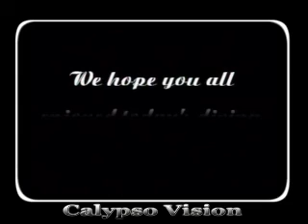Scuba diving to Verde Island with LBC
Just a few hours from the hustle and bustle of manila lies the idyllic island of Mindoro, on the northern end can be found puerto galera a wild life heaven, with tropical adventures to suit all tastes.
The natural world is here in abundance, its no wonder why it is listed on the national heritage list of WWF,

Scuba diving, trekking and island hopping are all your disposal, and after a long day soaking up the natural atmosphere the night life will keep you well dinned and entertained, fine restaurants for all culinary tastes can be found to go along with live music and dancing.

This coastal town is well known among tourists for its numerous pocket beaches and many snorkeling and Scuba diving spots. The area was designated a Man and Biosphere Reserve of UNESCO in 1973 and has some of the most diverse coral reef diving in Asia. The marine environment has benefited in recent years from the influx of tourist dollars. This has seen a huge reduction in the number of fishermen in the area, as they gain higher revenue from tourists.

Puerto Galera is a listed by the Club of the Most Beautiful Bays of the World, and is the only bay in the Philippines to be listed there.

Among the famous beaches in Puerto Galera are Sabang Beach and White Beach, which have an active nightlife with numerous bars and restaurants. Both beaches also have an array of first-class and economy-class accommodations.

Sabang beach is the main destination for foreign tourists, while White Beach remains popular with local travelers.Big La Laguna Beach and Small La Laguna Beach are considered part of Sabang with resorts lining the beaches. Big La Laguna Beach is popular for local swimmers and snorkelers. Since 2001 White beach has seen uncontrolled development. New restaurants and places to stay are rapidly encroaching on the beach itself and little remains of the once charming beach. Puerto Galera town is a pleasant but sleepy Philippine town with few attractions. It has a large central catholic church and a Pier area, with a selection of bistros and cafes.

The Philippines is an archipelago of 7,107 islands with a total land area of approximately 300,000 square kilometers (116,000 square miles). Its 36,289 kilometers of coastline makes it the country with the 5th longest coastline in the world borders the Philippine Sea on the east, the South China Sea on the west, and the Celebes Sea on the south. The island of Borneo is located a few hundred kilometres southwest and Taiwan is located directly to the north. The Moluccas and Sulawesi are located to the south-southwest and Palau is located to the east of the islands.The Philippines (Filipino: Pilipinas  officially known as the Republic of the Philippines (Filipino: Republika ng Pilipinas), is a country in Southeast Asia in the western Pacific Ocean. Taiwan lies north across the Luzon Strait. West across the South China Sea sits Vietnam. The Sulu Sea to the southwest separates it from the island of Borneo and to the south the Celebes Sea from other islands of Indonesia. It is bounded on the east by the Philippine Sea. An archipelago comprising 7,107 islands, the Philippines is categorized broadly into three main geographical divisions: Luzon, Visayas, and Mindanao. The capital city is Manila.